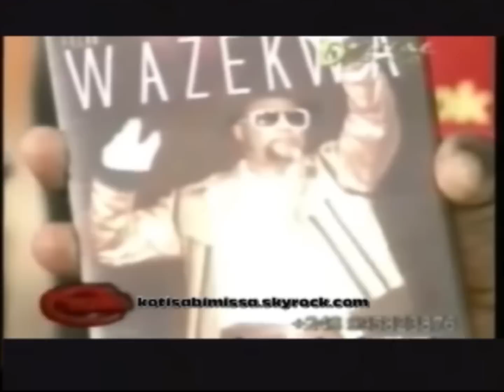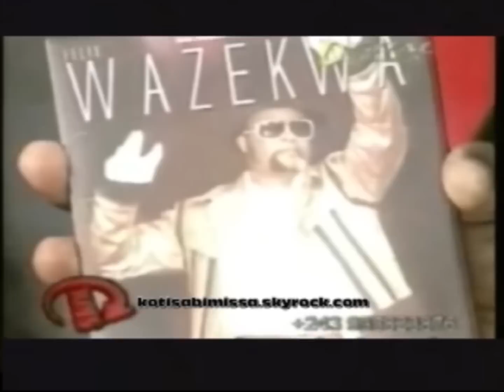Bill Clinton "Kalonji" sur DigitalCongo (3)